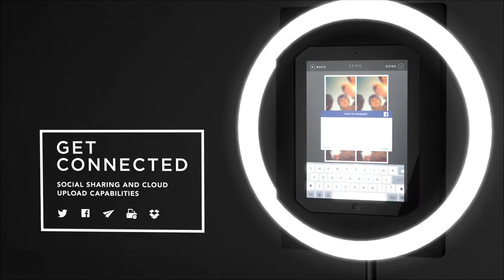HALO Photo Booth Platform | Simple Booth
HALO is our world-class photo booth platform that allows your guests to take stunning photos and GIFs through an exciting, branded experience that you control. You can set up the app to run by itself using the iPad's front camera, so guests can view and interact with the screen on their own. HALO is so effortless to use that guests will have time to take as many photos as they want, with or without an attendant. Guests will also appreciate the intuitive screen layout and ability to quickly send their photos by email or text message. And you’ll love the ability to create a custom branded experience from the start screen to your very own online gallery. Your gallery also includes the hashtag of your choice, as well as options to enable guests to easily share to Facebook, Instagram or Twitter directly from their mobile device.

Big events and brand activations are where our photo booth experiences shine. Set up HALO with an iPad and our HALO App in any location with our custom stand. Capture leads, project a live feed, get real-time analytics and more. You can even sync across multiple iPads. Whether you're in need of a permanent installation, a setup for events, multiple photo booths for an activation, or need a portable solution to take on the road, we've got you covered.

Need something custom? No problem. Our team will work with you to create the perfect experience for any event, activation or installation. Need a partner to manage the experience from start to finish?

You’ll love all of the enterprise features we’ve packed into HALO!

Simple Booth connects people through social photo experiences with products that are fun and easy to use. Let us help you create, capture and relive events with our unique iPad based photo booth solutions.